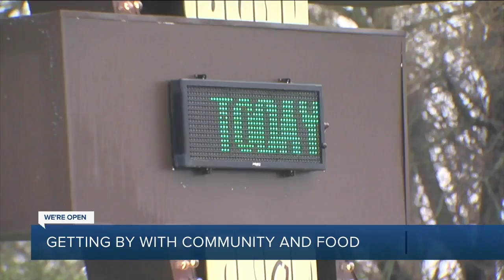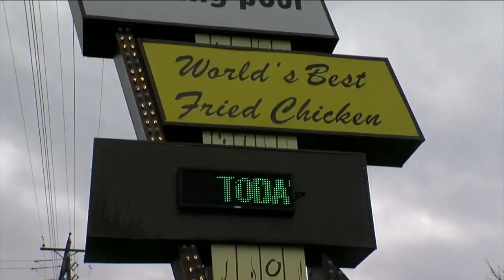Hitching Post: 'You know, whenever we’re down, they step up'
Brian Beck said the Hitching Post has lost about half of its usual business since Ohio banned sit-down service at restaurants to help curb the spread of the virus. “I’d say about 60% of our business has always been carryout,” Robert added. “We really feel bad for some of the other businesses that weren't set up for any carryout at all. They are really down and out." The Beck brothers believe their restaurant will survive, if its long history is any indication.